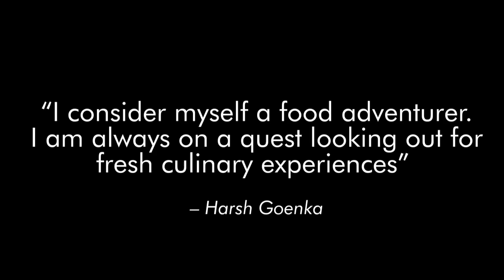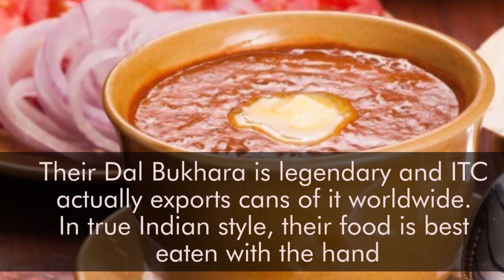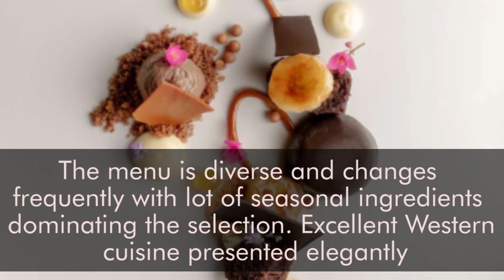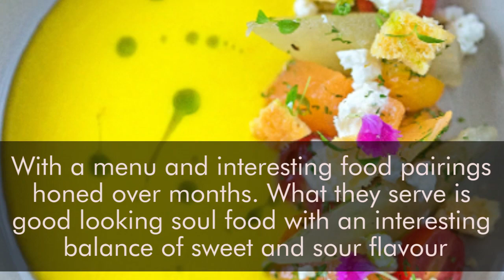Harsh Goenka’s Pick of the Top 20 Indian Restaurants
Read this special article by Harsh Goenka on Top 20 Indian Restaurants, in the July 15 Anniversary issue of Seniors Today!! Do share with us Your favourite restaurants!.

Seniors Today will be a leading provider of trustworthy health information, empowering readers with practical strategies to improve their physical, mental and emotional well-being. Our content is written in friendly, jargon-free language that provides real-life contexts around complex information, helping readers take important decisions about their health and also making new friends.

We hope to find a new way of thinking about seniors. We know people can be creative and vital, no matter what their age. Comprising first-class editorial, beautiful photography and award-winning design, our pages are filled with distinctive content that is intelligent, timely and pertinent.